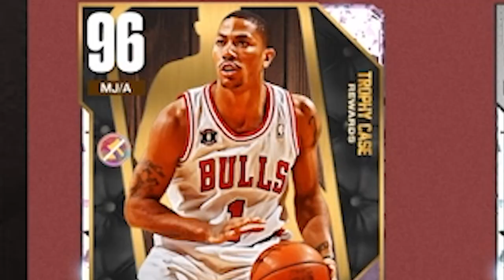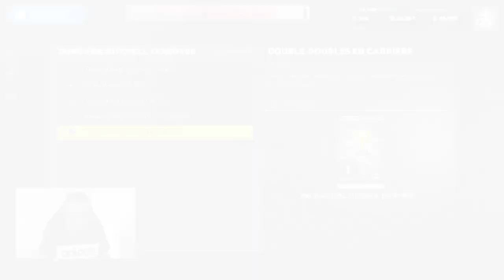DEUX CARTES INSANE FREE: PINK DIAMOND DERRICK ROSE, DIAMOND DONOVAN MITCHELL GAMEPLAY NBA2K23 MYTEAM